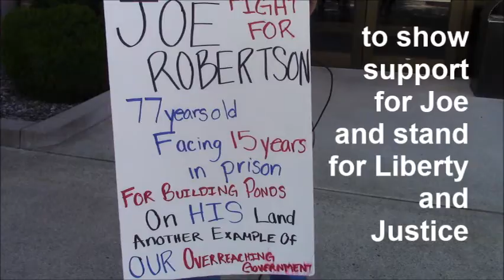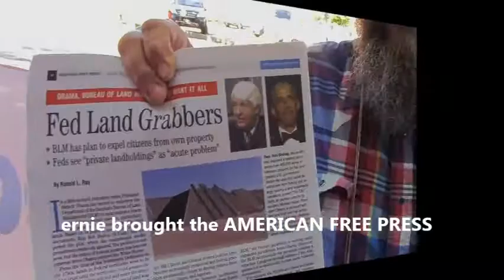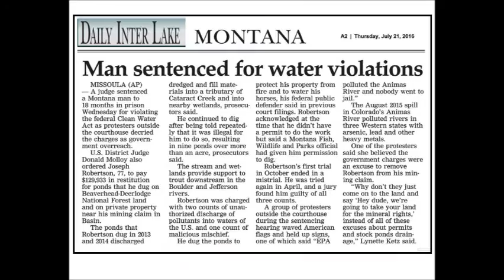Sentencing Day for Joe Robertson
July 20, 2016, in Missoula, Montana, the day Joe Robertson, a disabled Veteran, was sentenced to 18 months in prison for violating the federal Clean Water Act, and ordered to pay $129,933.00 in restitution.